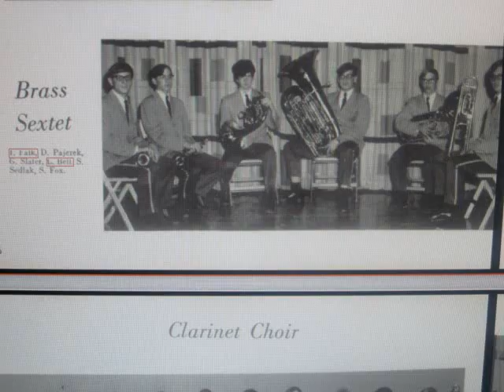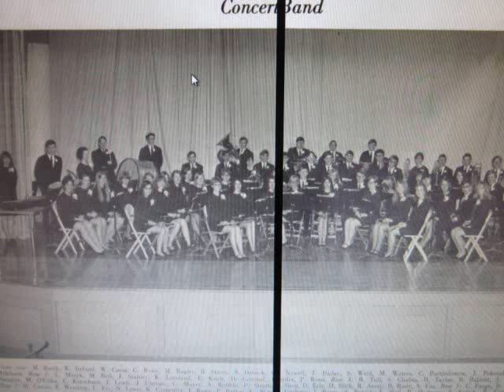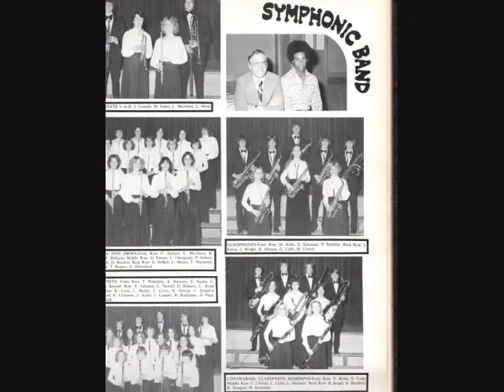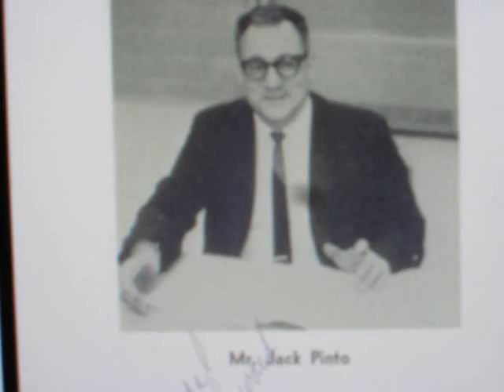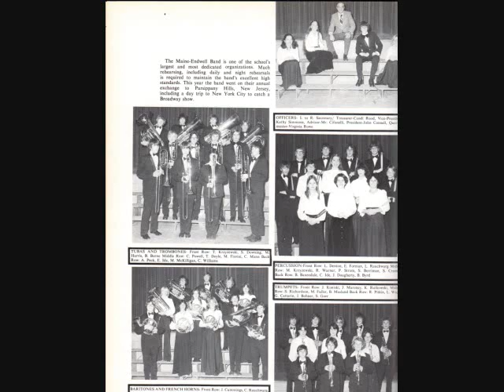Divergents by Francis McBeth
Maine-Endwell High School Concert Band
Samuel Cifonelli Conductor